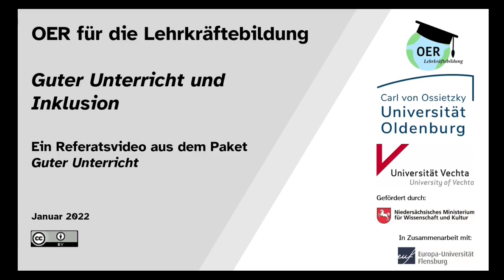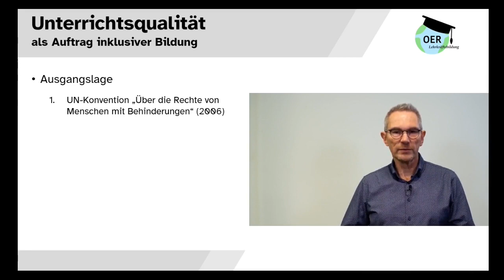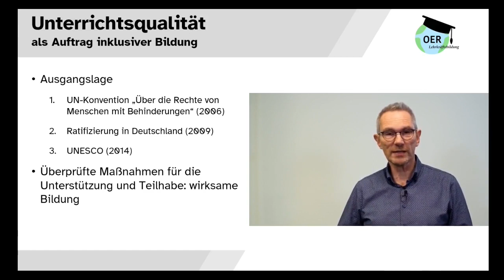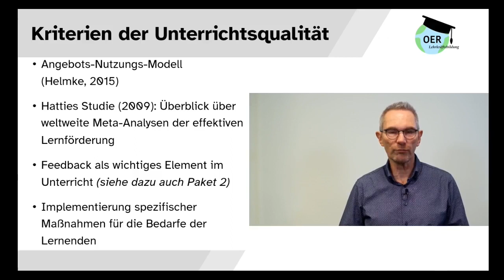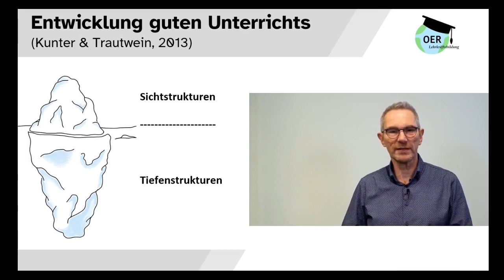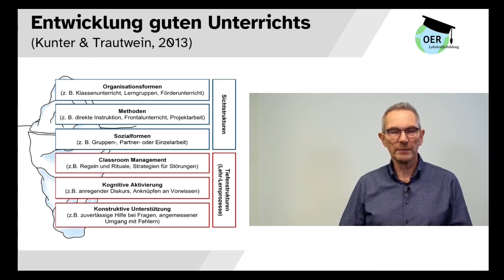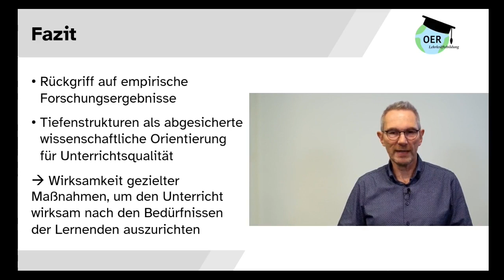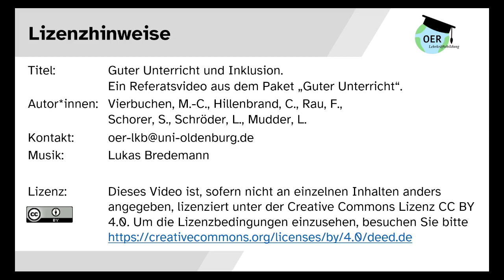Guter Unterricht und Inklusion. Ein Video aus dem Paket "Guter Unterricht" | Universität Oldenburg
In diesem Referatsvideo des Projektes "OER für die Lehrkräftebildung - Handlungsstrategien für heterogene Lerngruppen" wird das Thema „Guter Unterricht und Inklusion“ eingeleitet. Um Lehrkräfte bei der Realisation guten Unterrichts zu unterstützen, werden aktuelle wissenschaftliche Befunde zur Thematik vorgestellt.